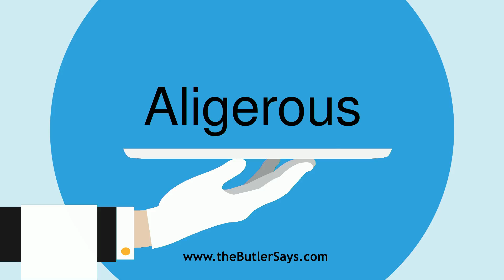Learn how to say this word: "Aligerous"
This is the definition of "Aligerous":
a.  Having wings; winged.